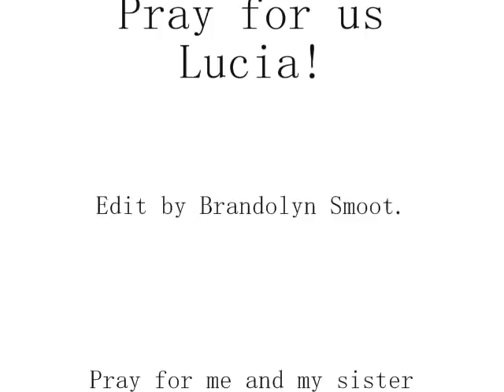Unseen Pictures of Sister Lucia!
I know you all will like this video just as much as I do.